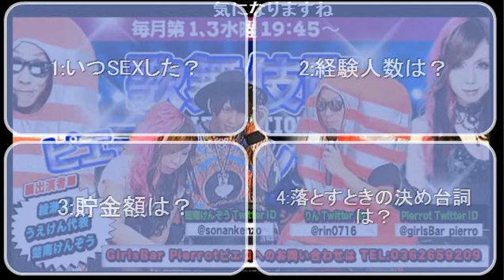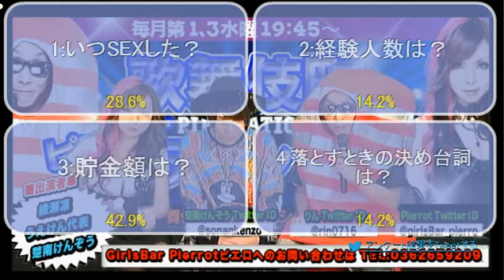新番組 歌舞伎町ピエステーション！BARに勤めるイケメン紹介しちゃいます！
【歌舞伎町ピエステーション】 (16/4/6)
《内容》
今回のゲストはBARアイドル＆モデルの楚南けんぞう！
実はスペインと日本のハーフ！スペイン語であま〜い口説き言葉！
歌舞伎町の新ゲーム！YES NOゲームやっちゃおう！
最後に質問コーナー！ブッ込んだ質問なんでも答えちゃう！？

《出演》
綾瀬凛、うえけん代表、

nico@NIGHT水曜レギュラー
【歌舞伎町ピエステーション】

「BAR Pierrot-ピエロ-」のうえけん代表と
BARピエロのスーパーヘルプでもあり 歌舞伎町の女王様カメラマンのりん様(綾瀬凛)による
歌舞伎町のBARやサパーの イケメンをご紹介してゆく番組♬
みんなで歌舞伎町で呑むたにえん♬